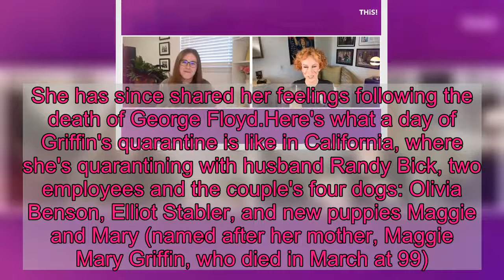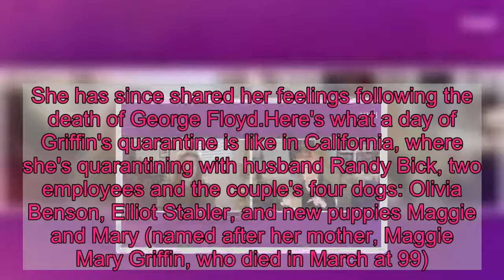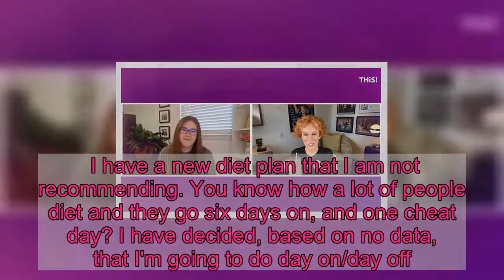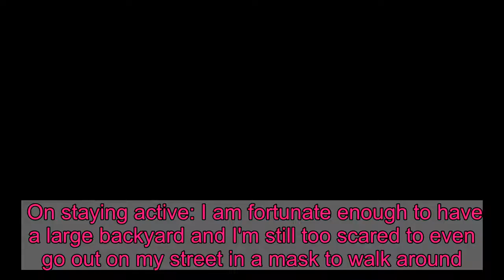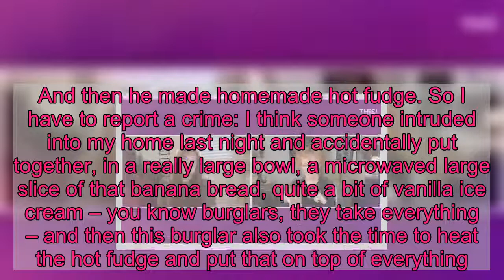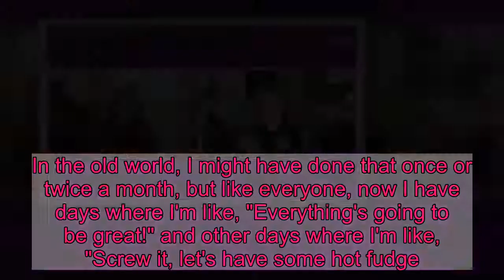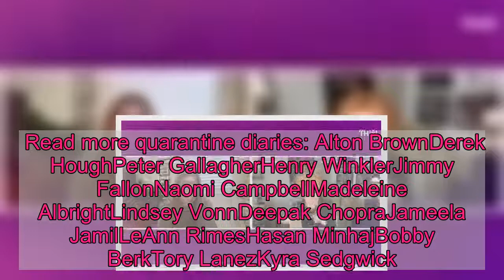Quarantine Diaries: Kathy Griffin is walking laps in her backyard and writing jokes about Jared Kush